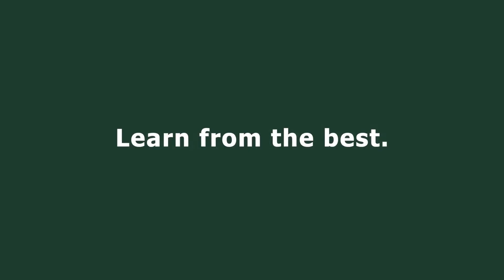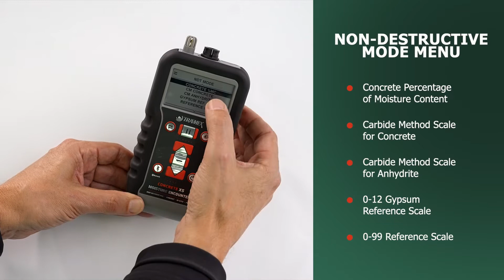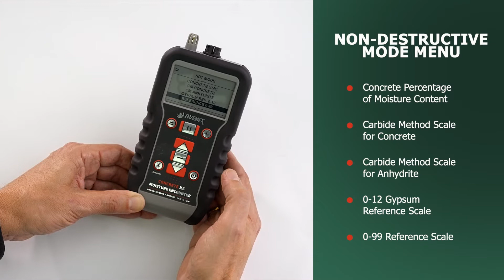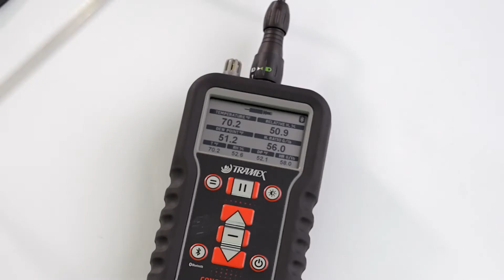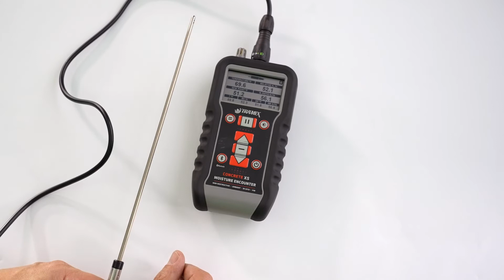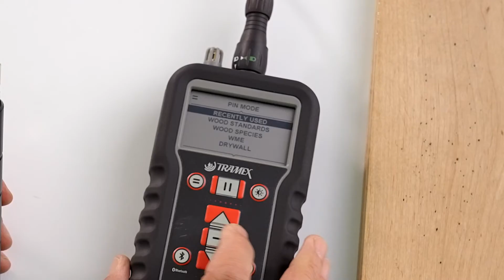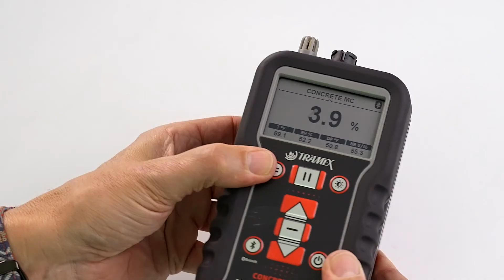How to Use a Concrete Moisture Meter - the Concrete Moisture Encounter X5 - CMEX5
This video, presented by David from Tramex Meters, talks about the features of the digital Concrete Moisture Encounter, the CMEX5. (See chapters at the end of the description).

It has a few buttons on the face of the meter. The power button, the Bluetooth to connect to the App, the screen brightness to give backlighting on the screen, and the menu button.

Looking through the menu, there are different modes. The top one is the non-destructive mode. That's using the base of the meter and pressing it to a surface.

Within the non-destructive mode, there are five different settings that you can choose from. The first one is the "concrete percentage of moisture content, " the most common one used for taking surface readings on concrete. The second one is the "carbide method scale for concrete", that's used more often in Europe, utilizing the carbide method scale. The third option is the "carbide method scale for anhydrite materials", meaning materials that'll dry out completely. Different from concrete because concrete always holds some moisture. The fourth option is the "Tramex gypsum reference scale", which is 0 to 12. The carbide method scale for anhydride can also be used as a gypsum scale, which will give you a more common scale from 0.5 to 1 percent reading as dry for gypsum or cementitious screeds. And finally, the fifth option is just a 0 to 99 reference scale, which can be used for different materials, such as tile, for example, using this scale as a comparative scale.

The next option on the menu is the PIN mode with five options. The top one is "recently used". The meter will save which pin has been recently connected and in what mode it was used. Next, there is the "wood standards" option. These are the standard woods and this is going to give US Douglas Fir, Oak, Pine, Spruce, and Scots pine. The third option is the "wood species" with over 500 species of wood that are also loaded into this meter. The fourth option is the "wood moisture equivalent" or WME, which can be used with different pins. And lastly, the "drywall" setting is to be used with the pin in the drywall.

Within the pin mode option on the CMEX5, there are different attachments available using the new bayonet connector. Once this is connected, going back to the screen, the meter will sense which attachment is connected, and it gives indications on the screen of what the probe is reading. Across the bottom of the screen, it will always be going to display the measurements that are given from the onboard hygrometer.

The external 5" (127mm - Short Narrow Probe) and 10" (260mm - Long Narrow Probe) RH probes can be used in different wall cavities and they'll give the temperature, relative humidity, dew point, and grains per pound ratio within a cavity.

The Hydro-i2 probe can be connected to the CMEX5 for taking in-situ RH readings as per the ASTM F2170 RH test method for concrete slabs.

When using the pin probe for the invasive test to get a quantitative reading on wood, first select the wood specie to be tested and see it listed across the top. Following the grain on the wood, insert the pins into the wood and take the reading.

For the Concrete Moisture Probe keep it in the non-destructive setting for the concrete percentage of moisture content. The CMP is basically working as an extension of the concrete moisture meter. It comes with a couple of pieces for the actual probe. When the depth of the slab is known,  these pieces can be attached to the appropriate length, and it functions as a cradle below the Concrete Moisture Encounter. It will fit right in the same hole as the RH probe sending a signal from the tip of the attached piece to the meter's spring pins, giving a quantitative %MC reading from the bottom of the hole up to the surface.

Chapters:
0:00 - Introduction
0:13 - The Buttons
0:58 - Non-Destructive Mode Menu - 5 options
2:18 - PIN Mode Menu - 5 options
3:18 - RH Probe
4:13 - Hygro-i2 Probe for concrete
4:47 - PIN Probe invasive test on wood
5:43 - Using the Concrete Moisture Probe - CMP